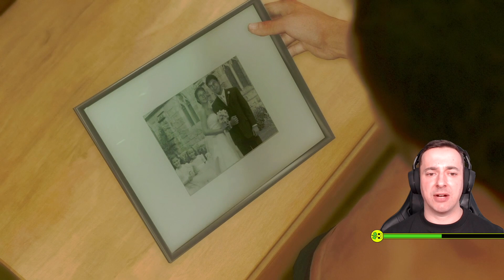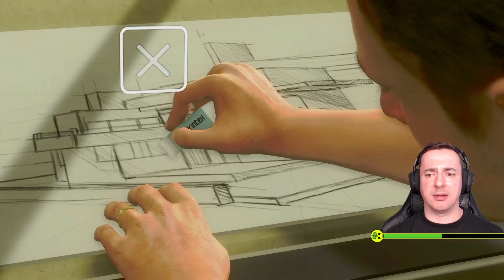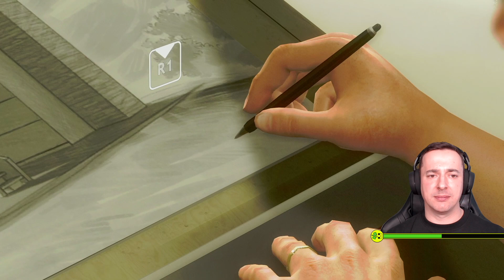Heavy Rain First Look: Give This Time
Welcome to the suspenseful drama of "Heavy Rain" in this First Imressions & Gameplay video! Join me for the first 20 minutes of intro gameplay, as we delve into the start of this gripping narrative. In this initial segment, I take control of a character who seems to be a husband and father, gradually becoming accustomed to the controls.

We begin our journey by guiding him through routine activities—showering, dressing up, engaging in architectural work, and assisting in dinner preparations. These seemingly mundane tasks serve as an introduction to the game's innovative control mechanics, immersing us into a meticulously crafted world.

The intricacies of manipulating everyday actions add depth to the gameplay, making the experience both intriguing and immersive. Join me as we explore the intriguing mechanics and captivating storyline in the first moments of "Heavy Rain."

Get ready to unravel the mysteries and suspense that await in this thrilling gaming adventure!